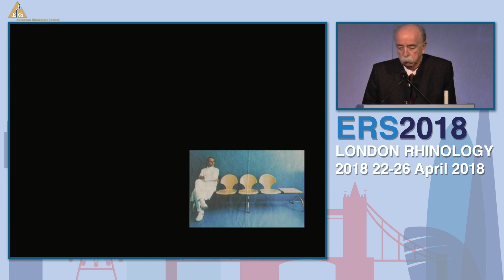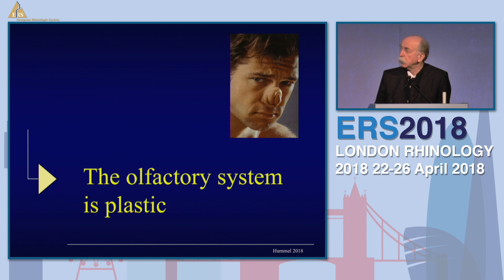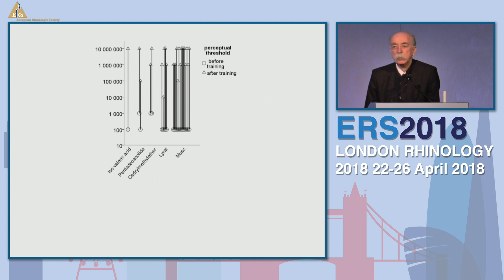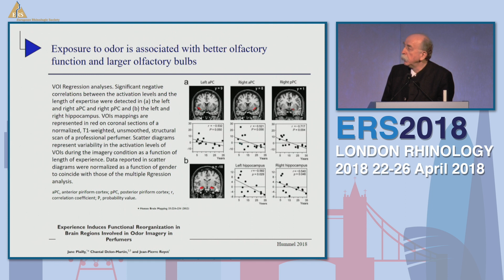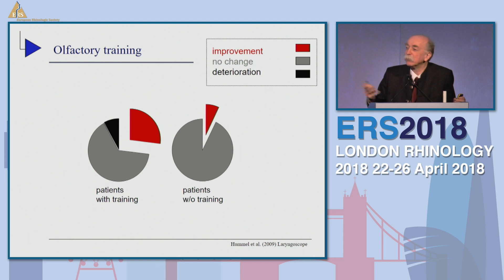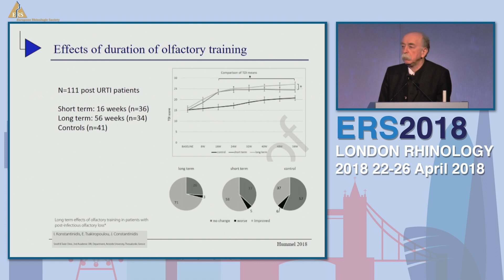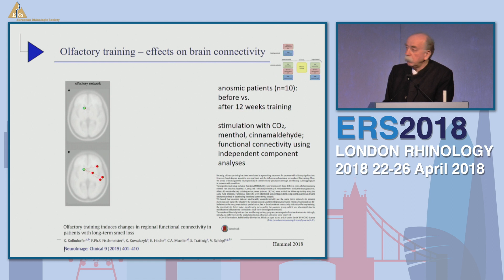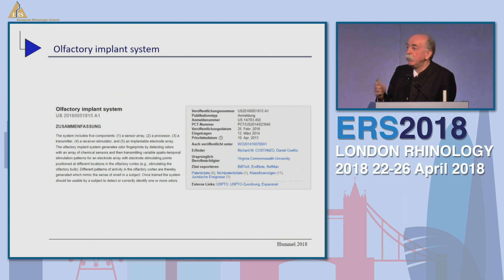ERS London 2018, Smell Training And Medical Management, Thomas Hummel